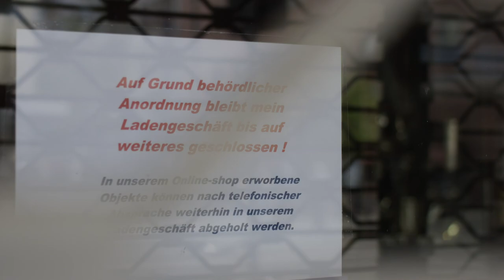Zeit für Neues - AfD - Joana Cotar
Manchmal wird es zeit für etwas Neues. Jemand Neues.